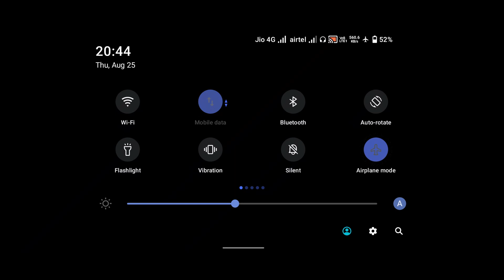First Time Trying 1vs1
In this video, I am paying bgmi in my phone.
All the contents are original.
My name in bgmi is Devil Fucker.

And give me suggestions on instagram.